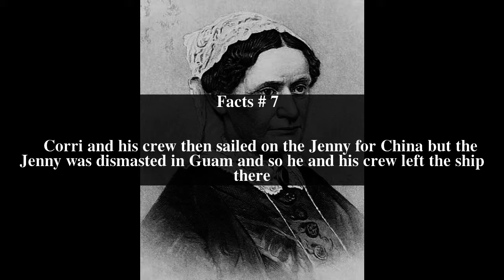Eliza (1808) Top # 7 Facts